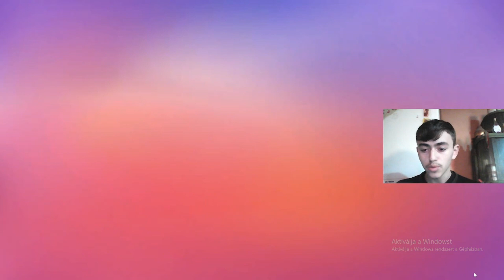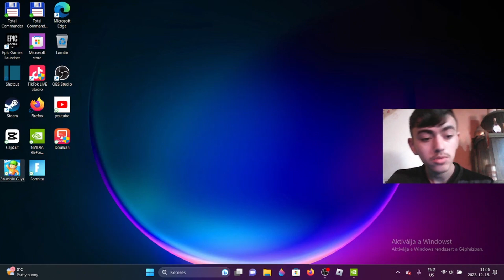Ha Nem Nyerek Pörgetnem Kell! +Nyeremèny játèk!